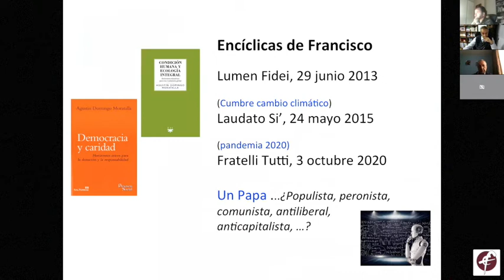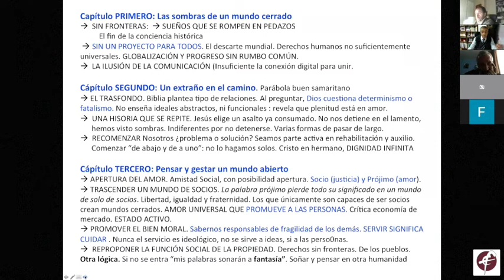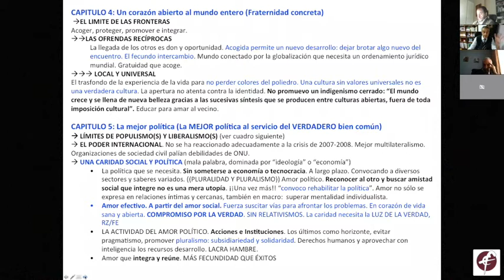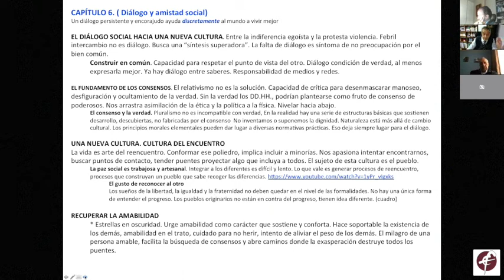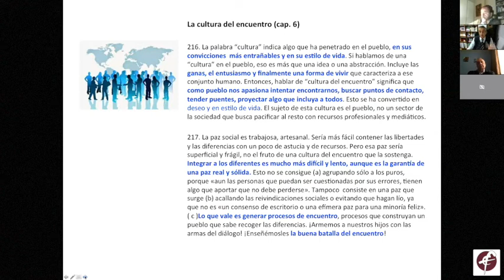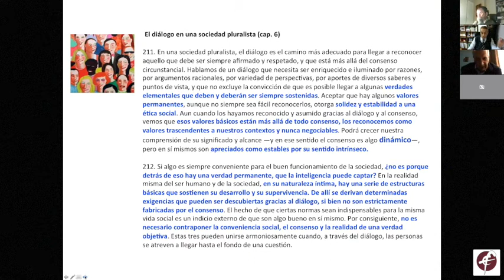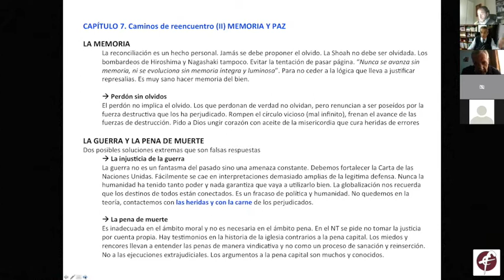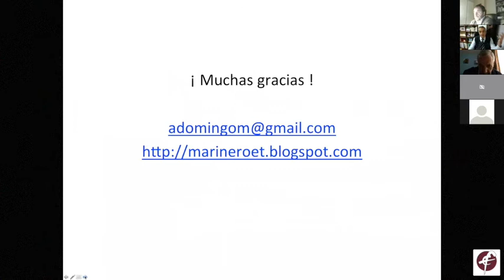Seminario Fratelli Tutti | Sesión 4